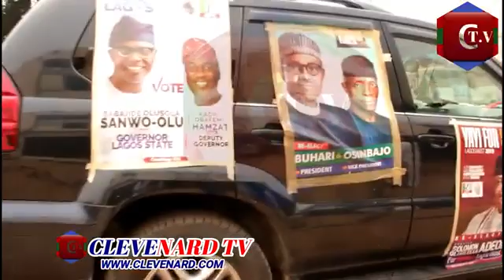APC RALLY AT AKPAKPA STADIUM COTONOU